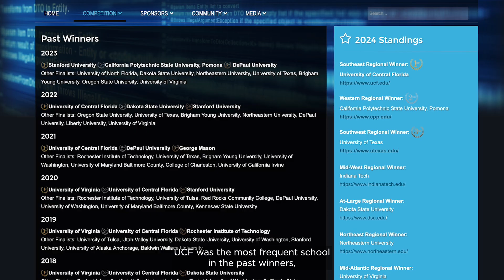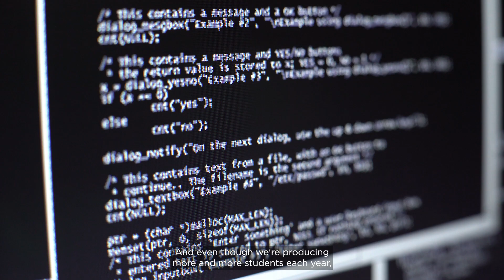Aspiring to Accomplished: UCF Student’s Cybersecurity Journey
Incoming cybersecurity and privacy graduate student
Harrison Keating ’24
shares how he’s been able to explore his interest in cybersecurity through his studies and the highly decorated Collegiate Cybersecurity Competition Team (C3). Through national and international competition, Keating, a UCF computer science alum, and other members of UCF C3 gain valuable experience in the field and networking opportunities with major companies and governmental agencies.

“I saw UCF was the most frequent school in the past winners, and I knew I wanted to come here and work with the best,” Keating says.